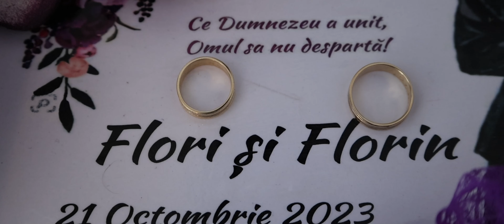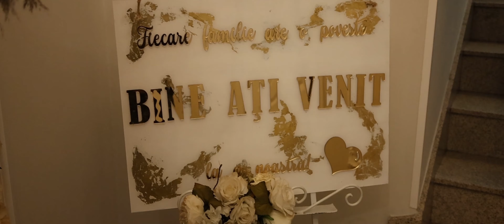Clip Nunta Florin Si Flori